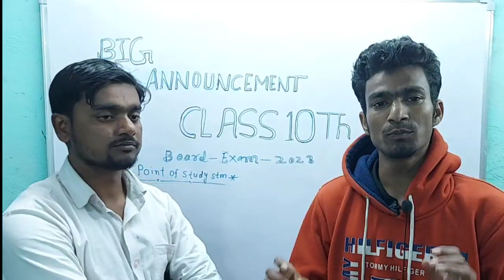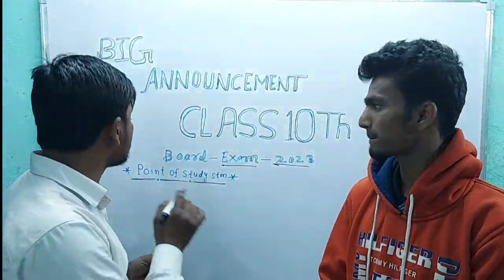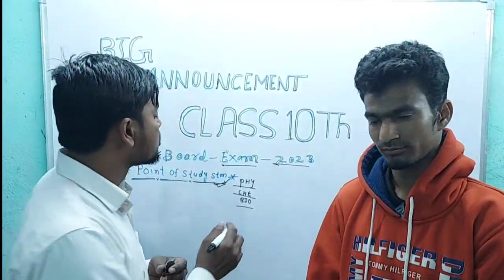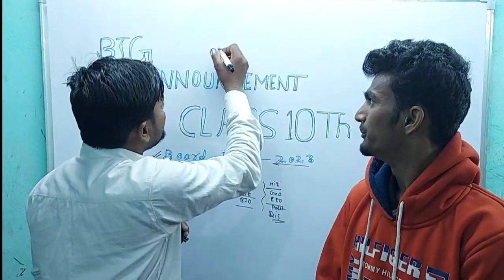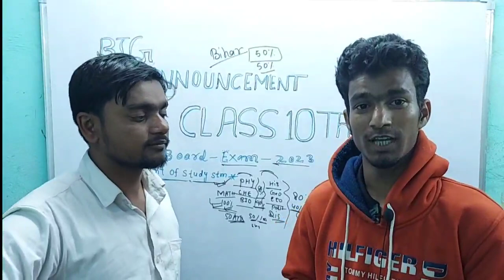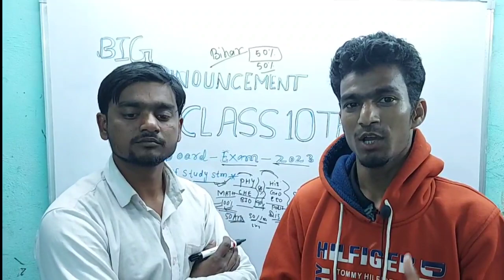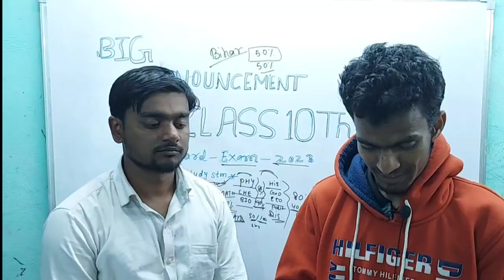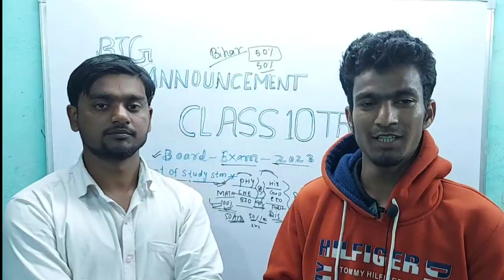Big Announcement Batch Session 2022-23 | Matric Board Exam New Batch Start होगया जल्दी से जुड़ जाओ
Big Announcement Batch Session 2022-23 | Matric Board Exam New Batch Start होगया जल्दी से जुड़ जाए

Bihar board matric exam 2023 | Bihar board matric ki taiyari kaise kare | Matric exam 2023 bihar board